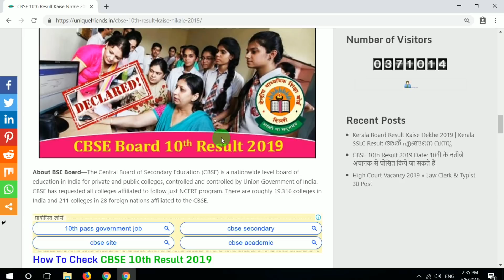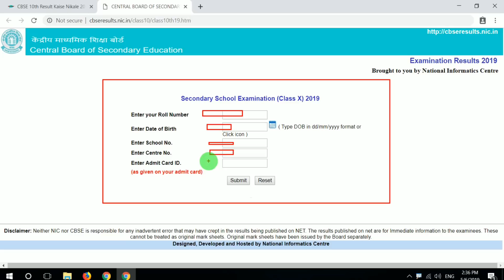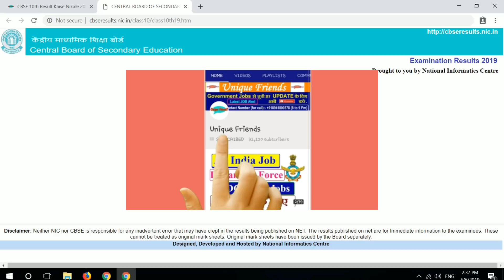CBSE 10th Result 2019 | CBSE 10th Result Kaise Dekhe 2019 | CBSE 10th Result 2019 Kaise Check Kare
CBSE 10th Result Kaise Dekhe 2019 | CBSE 10th Result 2019 | website CBSE.nic.in

CBSE Result 2019 Class 10 Date declared by CBSE

CBSE Class 10 Result Date of 2019 after declaration of Class 12 Result

CBSE 10th Result 2018: Get cbseresults.nic.in 2018 of High School, CBSE result 2018 high school Date, Results Likely to be announced in MAY, Register to get CBSE 10th Result  2018 updates on mobile

SarkariResult Govt Jobs
►Books

►BEST Book for GK

►RRB NTPC Best Book

►My Laptop

►My Mobile

1. cbse 10th result 2019
2. cbse result 2019 class 10
3. CBSE 10th Result 2018 Kaise Nikale
4. CBSE 10th Result Kaise Dekhe
5. CBSE 10th Result 2019 Kaise Check Kare
6. cbse 10th result 2019 date
7. cbse 10th result 2019 kab aayega
8. cbse 10 result 2019
9. cbse 10 board exam 2019
10. cbse result kaise check kare
11. how to see cbse result online
12. how to see cbse 10th result
13. how to find cbse 10th result by name